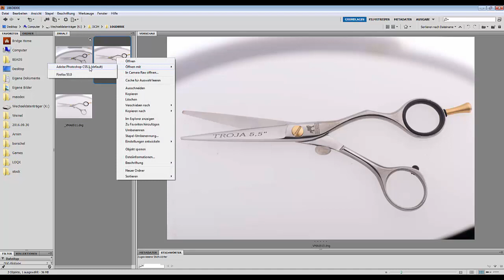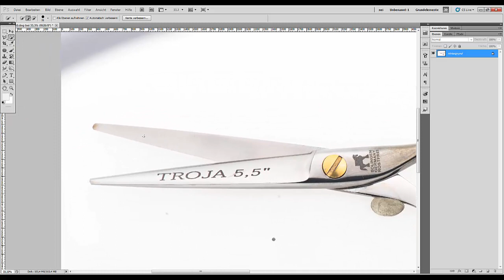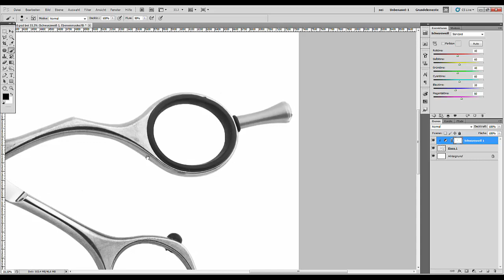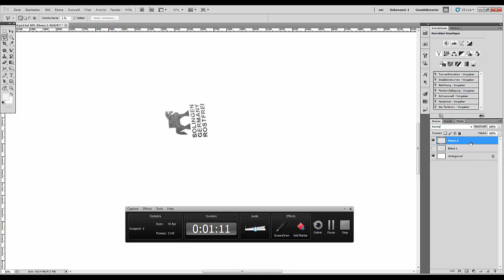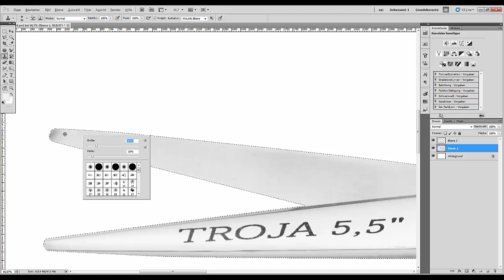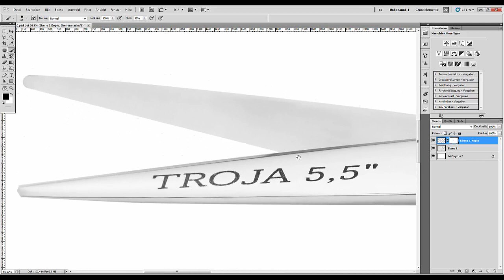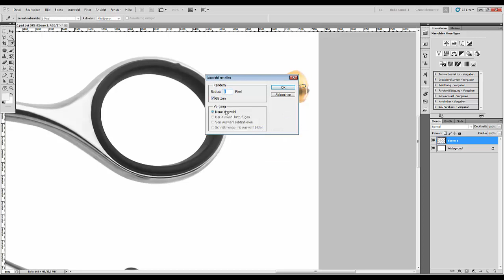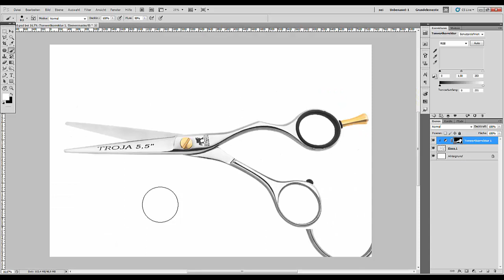14. Постобработка хромированных изделий